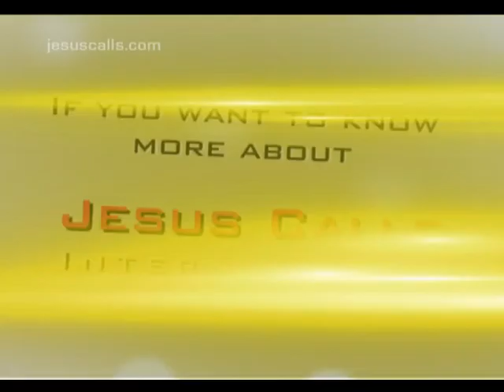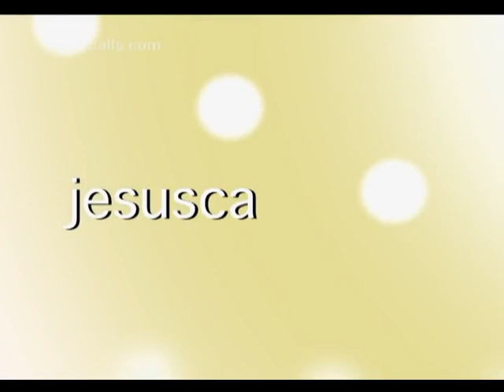Double Portion Blessing - Part III - The Dhinakarans